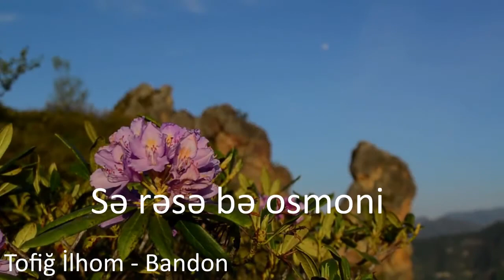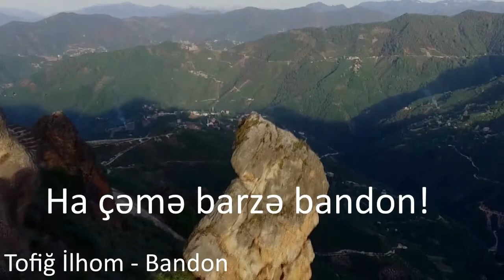Tofiğ İlhom Bandon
Sə rəsə bə osmoni,
Avon ıştı qırdo ni.
Bə vəjd vardən insoni,
Ha çəmə barzə bandon!
Bə həxi nezə bandon

Şulonı şur-şurədən
Həşi ranqi nurədən
Ruonı qur-qurədən

Honi bullurə şişəy
Kıl-kımıton vənəşəy
Har ton amburə vişəy

Mandəş bənə podoşo
Top-tifanqı bə duşo
Qətə har ton bə çəşo

Barzə, reçinə boloş
Dıtıne merdə tolış
Çı vətəni səy kıloş